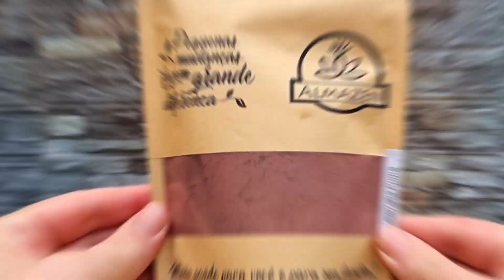ISSO É 4 VEZES MAIS FORTE QUE O SUCO DE BETERRABA!!!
Essa dica é para você que gosta de usar o suco de beterraba como pré treino!

Não esqueça de usar o CUPOM: Leao10